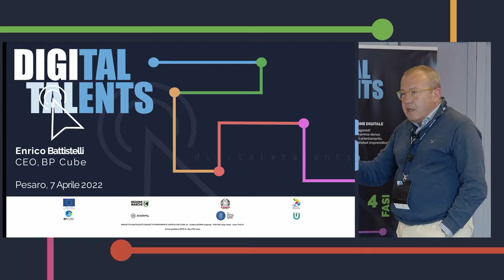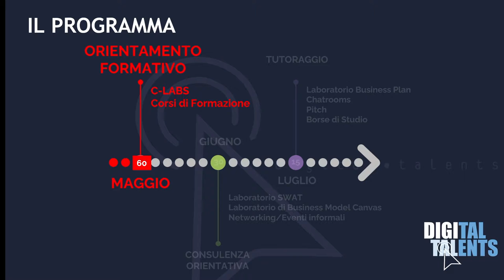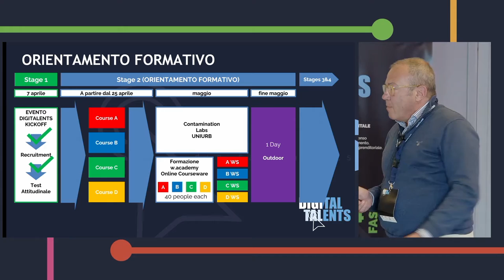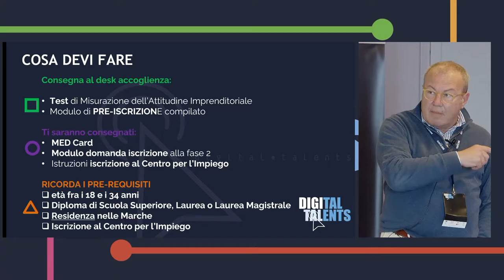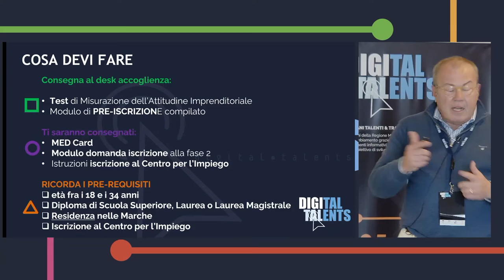Digitalents | Paolo Tafini, Enrico Battistelli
L'intervento di Paolo Tafini, Enrico Battistelli all'evento di Digitalents del 7 aprile 2022